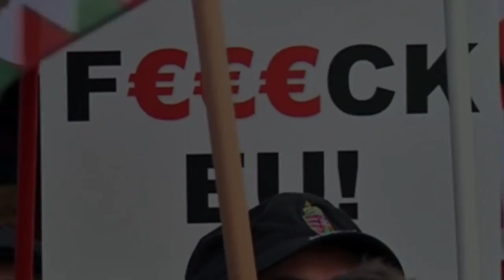Troubled Times (original)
I haven’t written a song with lyrics in over five years, so this piece is unusual.  Feeling depressed, and strumming my acoustic guitar one day after the election, these lyrics tumbled out and demanded to be recorded.  The resulting song, Troubled Times, is clearly topical, so I faced the task of creating a video that reflects these themes. I was forced for the first time to use video footage shot by other people.   Some clips are my own, but most were found by scouring the internet.  Hopefully, I haven’t violated any licenses or stepped on any toes.  Many friends provided input and ideas about this project.  Many thanks to all of them.  This video is very personal, so I will be interested to see if it resonates with you too, and how.  I look forward to your comments.

Here are the lyrics to Troubled Times:

Went to town to see what they would say
Saw the people and I saw them walk away
But they were wrong
So I moved along

Climbed a mountain to see what I could see
Saw the ocean but it did not look to be
The way it should
Did not look so good

Hopped a train and went to Carolina
Found a man who used to be a miner
He was proud
And he was loud

Out the window I can see a broken city
Deserted streets and homes, it’s such pity
To travel so far
To build a single car

Turned the faucet to pour myself some water
Some can’t drink, and others just don’t bother
It’s a crying shame
There’s no one here to blame

At the grocery store, I was given plastic bags
Didn’t ask for them, but sometimes my mind lags
No one else seemed to care
Nothing to repair

CHORUS
In these troubled times, no one listens
The differences become positions
Into the storm we send our children
While back at home we drink a beer

Music: My own composition, entitled Troubled Times, available on Sound Cloud along with the rest of my music